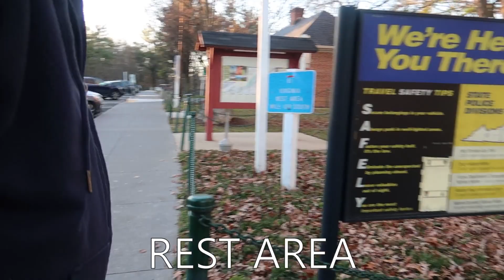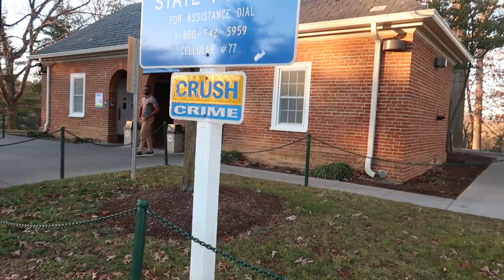PERJALANAN PANJANG&MELELAHKAN KE CHEROKEE MENYETIR SAMPE P****T KERAM2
HI Y'ALL terima kasih sudah mau menonton vlog kami pertama-tama baru yang pertama kali nonton vlog kami perkenalkan saya Lia saya dari Sorowako,Palopo& Makassar, saya senang sekali berbagi pengalaman kami travelling cross country, ceritanya kami ini dalam perjalanan keTEXAS (kampungnya carlos) untuk berlibur bersama keluarga besarnya. karena perjalanan keTX itu kira2 selama 24 jam jadi kami singgah ke 2 tempat (Cherokee&New Orleans) sekalian jadi sidetrip turis lokal. Divlog ini kami dalam perjalanan ke Cherokee (Reservasi/tanah orang Indian suku Cherokee) OK D GAESS HOPE YOU ENJOY THIS VIDEO AS MUSH AS WE DID MAKING IT.